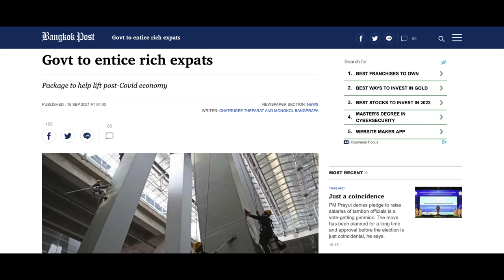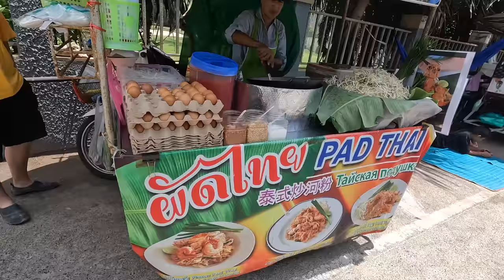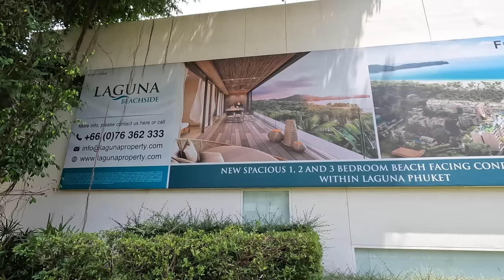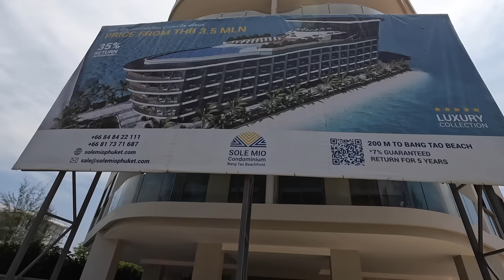HOW IS PHUKET NOW? 🇹🇭 (March 2023) THE FUTURE OF PHUKET | THAILAND VLOG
The shop is in Karon Beach, in front of Baan Sailom Restaurant.

Today I bring you with me on a motorbike tour around the beautiful island of Phuket. Let me show you how is Nai Harn, Kata beach, Karon Beach, and the exclusive Laguna Phuket.

In this video we will also talk about the Future of Phuket. How I see Phuket in the next 5,10, 15 Yeats.

In this vlog I will also show you some unique clips of Phuket in 1988. In Patong Beach there was basically nothing. Just nature, buffalo and few hotels. Unbelievable!

If you have seen the evolution of Phuket over the years, I would love to know your experience and perspective.

Best,
Gabi